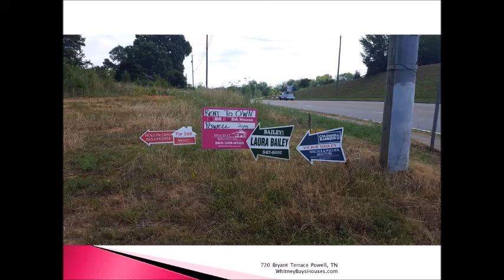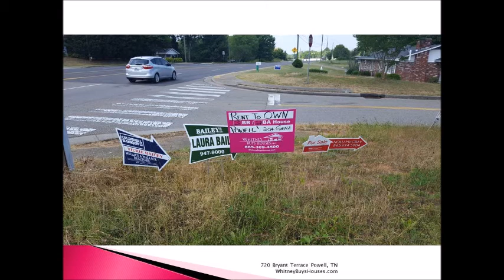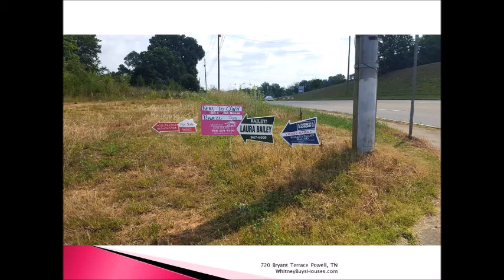All Real Estate, All the Time 8-13-16: Part 1 of 4 - Landlording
I'm in the studio with Julie - tune in to hear us talk all about landlording! How to screen tenants, stop wasting money and other fun topics!